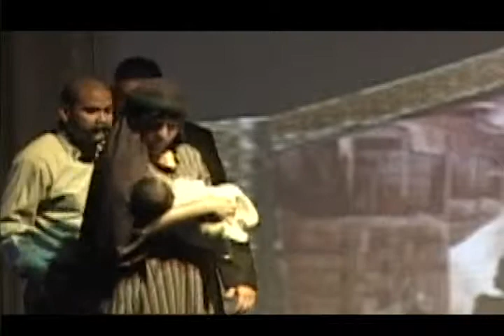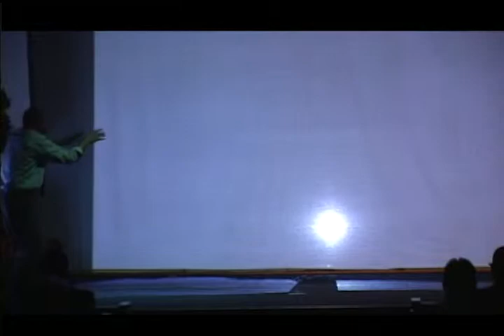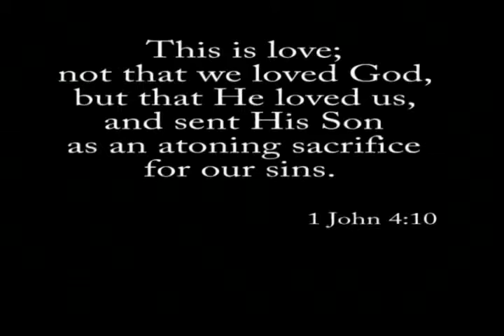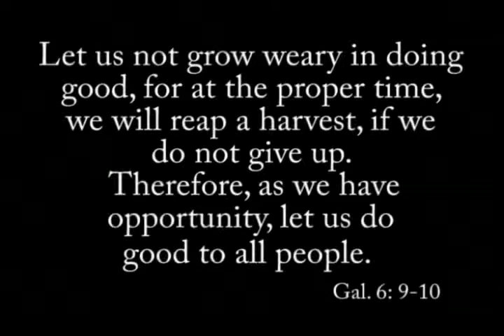It's a Wonderful, Abundant Life Scene 4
It's a Wonderful, Abundant Life  Scene 4 - Throughout his life, George Bailey has been an honest to goodness person.  He was raised to trust in God, have faith, be sincere, loving and caring to others.  His dream is to get away from his small town, Bedford Falls, and explore the world.  One day, his life turns upside down and things go so terribly wrong, that he feels that everyone and everything would be better without him.  He wishes he had never been born.  In this tale, George gets a glimpse of what he wished for.

Dramatically Changed Ministries (DCM) presents a story inspired by the 1949 all time Christmas classic, 'It's a Wonderful Life'.   DCM's got there name from what they do best, they get stories from inspiring movies, shows, musicals, plays, or a combination of, writes them to include a message of hope, love and faith. DCM's goal through its message is to touch the hearts & souls of both the young and old and remind them that there is always hope through our Lord God and Savior Jesus Christ.